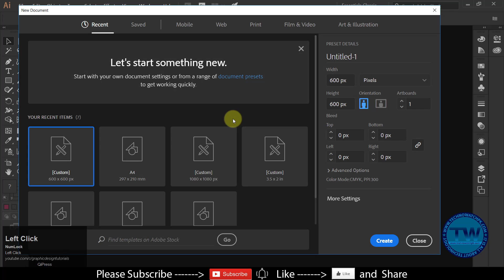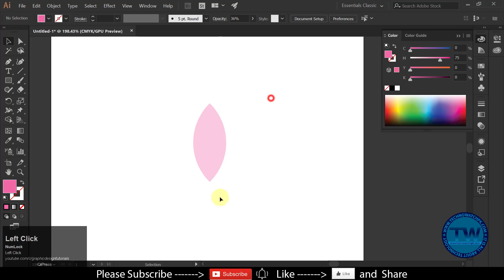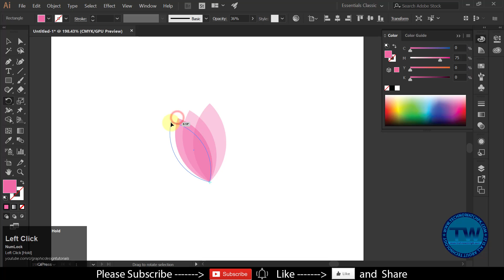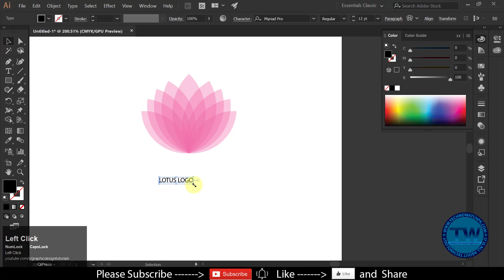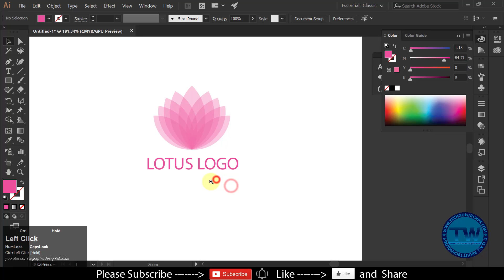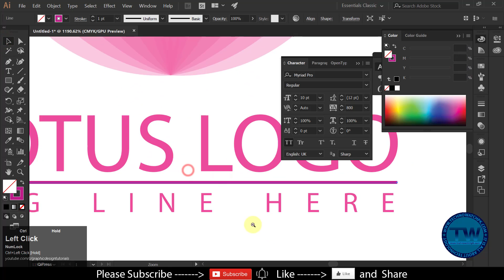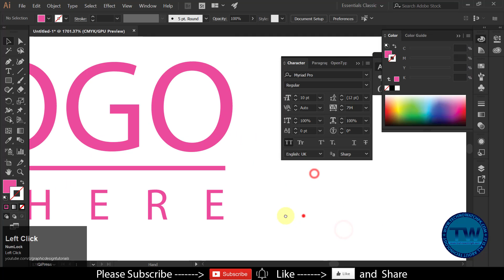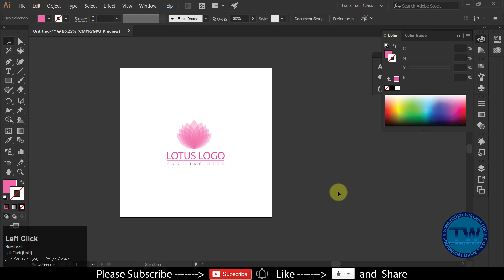Lotus Flower Logo Design Tutorial in Adobe Illustrator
Welcome to another Logo Design Tutorial. today's will be about how to make a Lotus Logo Design Tutorial in Adobe Illustrator CC 2018.

In this Logo Design Tutorial I have just used Rectangle Too, and Rotate Tool to achieve the task.

I hope you will like and enjoy this Adobe Illustrator CC 2018 Tutorial related to Logo Creation of Lotus Flower.